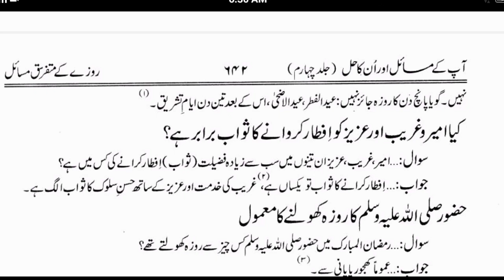ameer ko roza iftar karana ziada sawab hai ya gharib ko? !! iftar parti ameer ko den ya gharib ko?